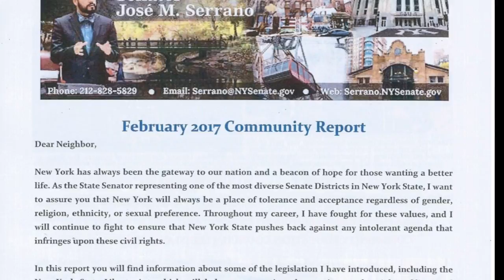Community Board 8 of Manhattan Speaks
State Senator José M. Serrano 29th Senate District chats with host Ellen Polivy. Current events are discussed.